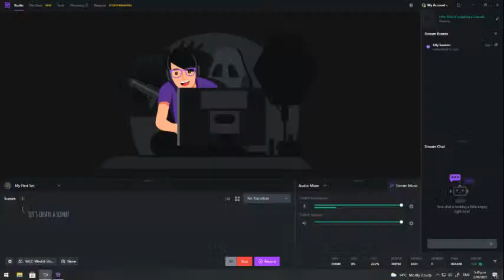Halo Reach Legendary Campaign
Playing Legendary Campaign of Halo Reach (Master Chief Collection Version)

Its been a hot minute since I've touched a Halo game, wish me luck!